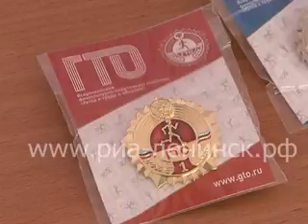Что такое ГТО, знают даже дошколята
Отжимание, прыжки в длину, тест на гибкость. В Ленинске-Кузнецком нормы ГТО выполняют даже дошкольники.